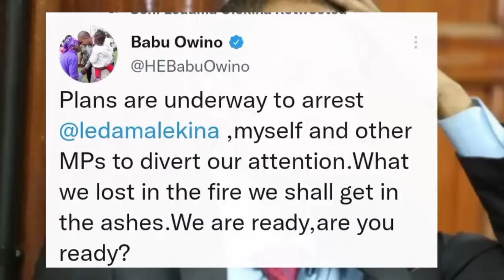BREAKING : BABU OWINO TO BE ARRESTED TODAY A HEAD OF MONDAY PROTESTS | AZIMIO NEWS TODAY RAILA LIVE